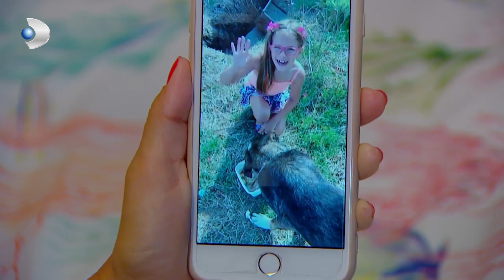Haluk, Hayvanseverler Tarafından Ödüllendiriliyor! - Çocuklar Duymasın 4.Bölüm